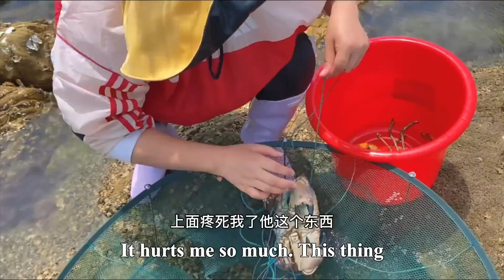The lady has prepared a secret weapon for catching seafood, and the seafood has taken the bait